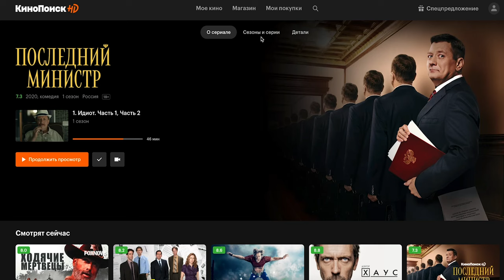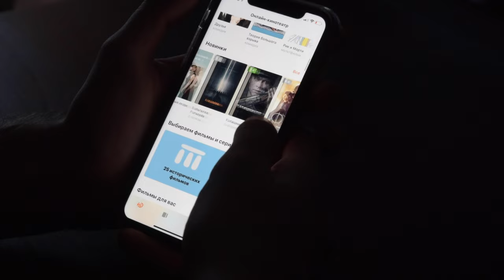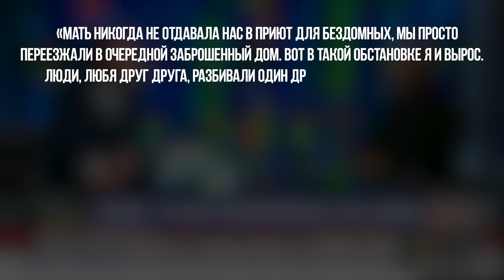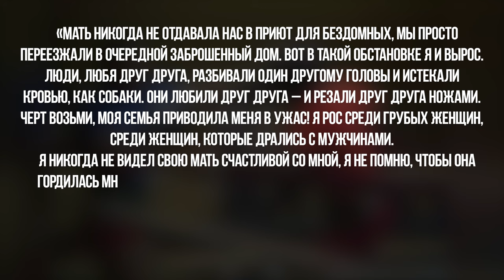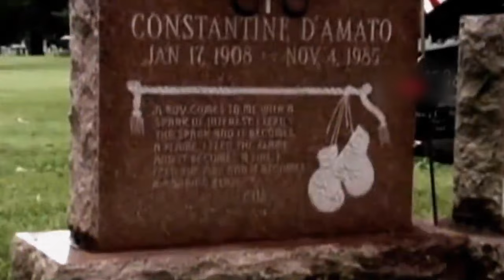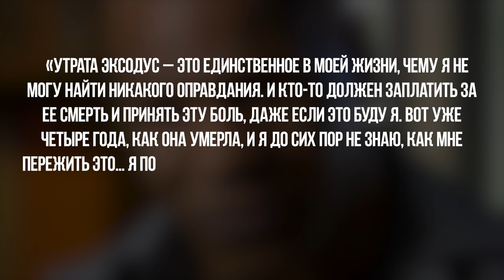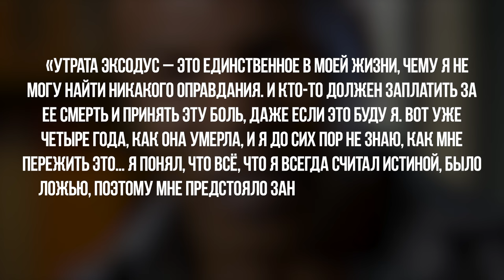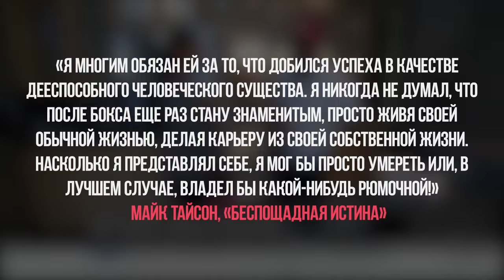Психология Майка Тайсона. Как страх и неуверенность сделали из него боевую машину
Майк Тайсон - один из величайших боксеров, который наводил страх на своих соперников и был идеалом и мотиватором для многих в своё время (а может даже и сейчас), но далеко не все знают, сколько страха, неуверенности и боли стояло при создании "Железного Майка".
В этом выпуске я подробнее расскажу об этом.